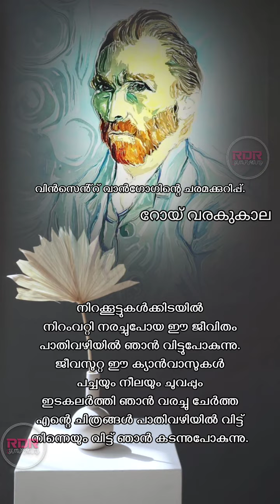വിൻസെൻ്റ് വാൻഗോഗിൻ്റെ ചരമക്കുറിപ്പ് | Malayalam Kavitha | Roy Varakukala | RDR SYMPHONY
വിൻസെൻറ്റ് വാൻഗോഗിൻ്റെ ചരമക്കുറിപ്പ്.

മലയാളം കവിത.

രചന : റോയ് വരകുകാല